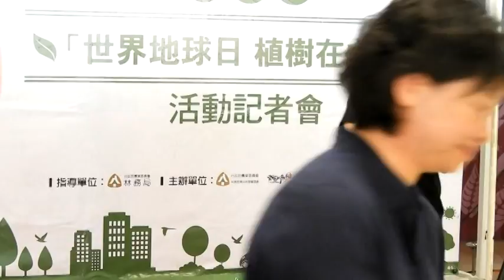雲林縣2019世界地球日21日在虎尾鎮高速鐵路雲林車站特定區國小學校預定地植樹歡迎鄉親踴躍參加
雲林縣2019「世界地球日 植樹在虎尾」活動記者會，今19日在雲林縣政府親民大廳舉行，由可愛的兒皇宮幼兒園小朋友載歌載舞，揭開今年植樹活動的序幕，記者會上由縣長張麗善贈送茶花、桂花及繁星花給小朋友，傳承種樹、生物多樣性及生態永續的理念，期許下一代能創造美好的生活環境。
張縣長表示，地球日為每年的4月22日，今年「農業上場」雲林縣也加入響應世界地球日活動的行列，21日在虎尾鎮高速鐵路雲林車站特定區國小學校預定地舉辦「世界地球日 植樹在虎尾」活動，誠懇邀請全家大小朋友共襄盛舉，鼓勵大家一起來種樹，減緩地球暖化，齊心愛護地球，藉由活動的辦理及宣導植樹綠美化環境生態永續的理念。
農業處長張鴻猷表示，植樹綠美化一直是公部門推動的重要政策之一，去年雲林縣政府(107年)全年度提供本縣社區、居民及機關團體種植6萬9千餘株苗木；另外每年均積極輔導本縣轄內參與造林的造林農戶妥善維護所植林木，以維護造林成果。現今地球暖化問題日益嚴重，各地氣候異常，人類所賴以維生的環境如何永續及減緩破壞，是世界各國都極為關注的課題。期望藉由植樹活動的辦理及理念的宣導，同心達到減碳生活的目標。
雲林縣2019「世界地球日 植樹在虎尾」訂於4月21日在虎尾鎮高速鐵路雲林車站特定區國小學校預定地(興隆街與清雲二路交叉路口)舉行，參與民眾可攜眷參加親子植栽體驗，體驗完還可領取由縣府及南投林區管理處準備的羅漢松、繁星花、彩葉山漆莖茶花及桂花等5種苗木共2,000株，精采豐富又有意義的植樹活動，張縣長、虎尾鎮長丁學忠及林務局南投林區管理處敬邀雲林鄉親們一起共襄盛舉！ 2019「世界地球日 植樹在虎尾」活動記者會，在張縣長、秘書長張志銘、農業處長張鴻猷、林務局南投林區管理處課長楊叔錠等人一同舉起苗木呼籲「世界地球日 植樹在虎尾」下結束，記者會現場也準備桂花、茶花及繁星花苗木供洽公及參與民眾索取。與會人員還有林務局南投林區管理處吳育樺、虎尾鎮公所魏嘉宏課長、兒皇宮幼兒園園長林惠珠等多位老師及家長、縣府農業處副處長陳炳坊、張文東科長、承辦吳炘儒及詹玉蓮等多位同仁、新聞處副處長曾建慧、楊惠仙科長、科員凱棻、許秀鳳、名司儀黃俊傑、救國團斗六市團委會前會長張起凰。真善美聯誼會副會長黃命君等多人。